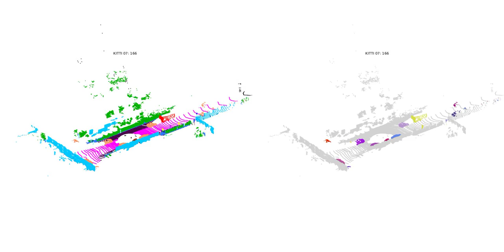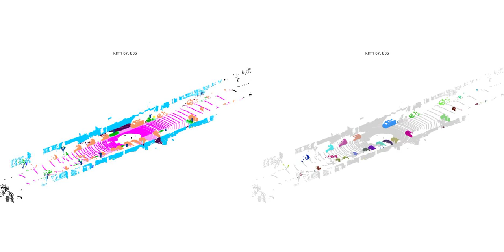Semantic KITTI 07 visualization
left: semantic labels
right: instance labels (only for the movable objects)